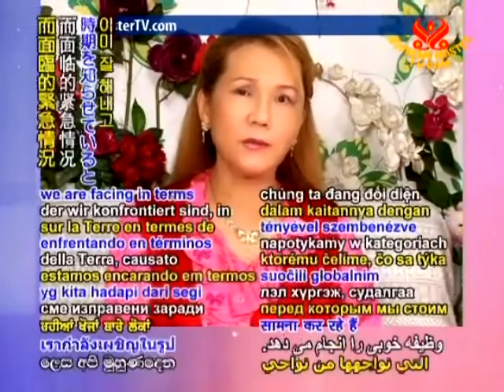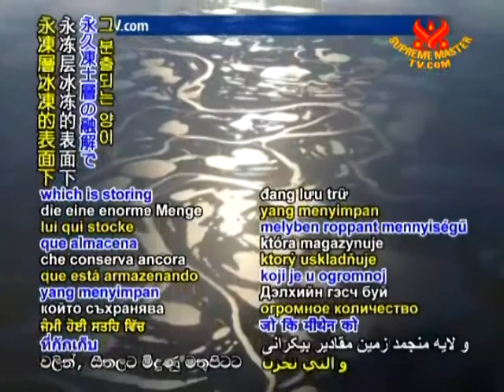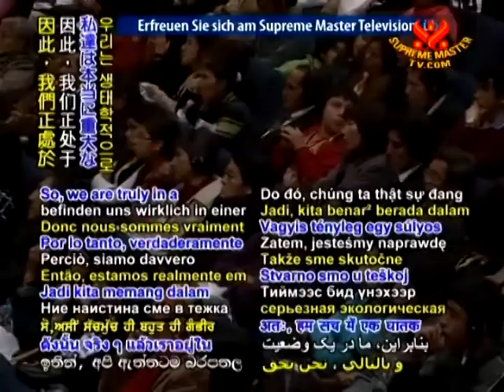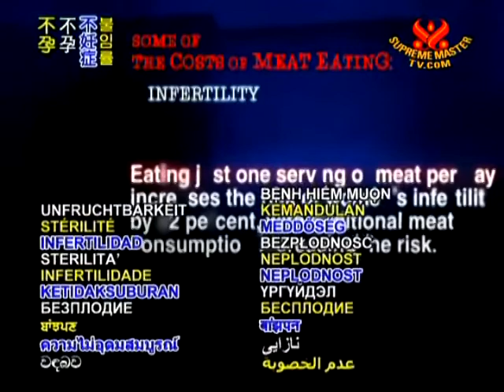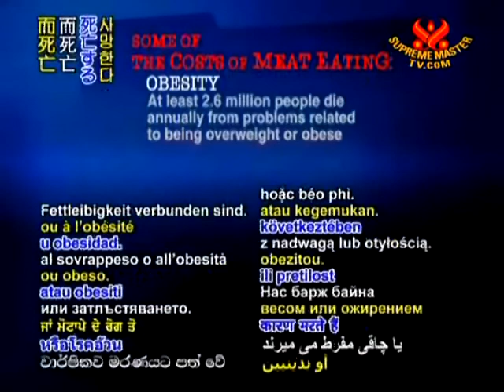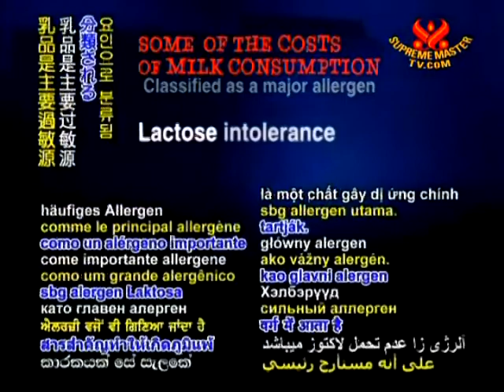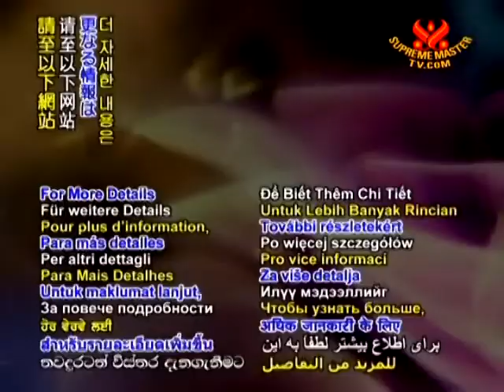殺生のカルマから地球を救おう ２／５-p3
スプリームマスターチンハイ環境を語る：
スプリームマスターチンハイ講義からの抜粋集
BMD1408-3